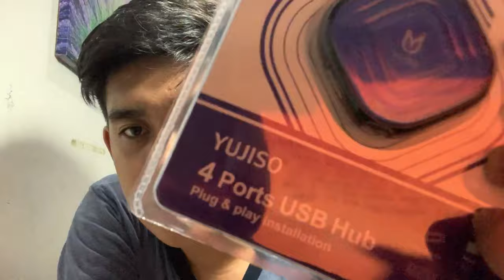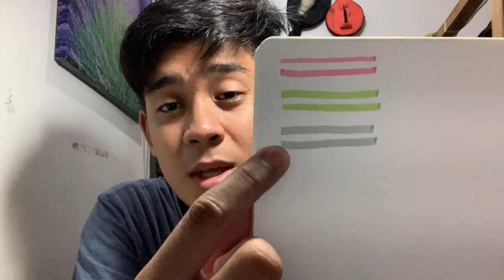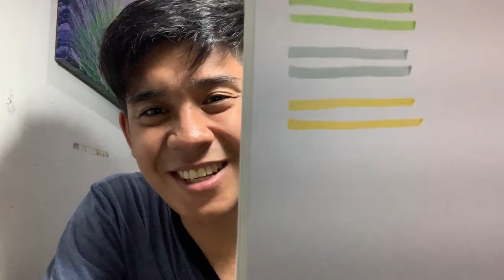UNBOX WITH ME! + JOURNAL TOOLS |PENS|MARKERS|POWER BANK|FUJISO|MINISO|DAISO (VLOG #16)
Hey, there it's your Boy KarlyBoy!
HELP ME ON MY JOURNEY AS I REACH FOR 1,000 SUBS :)

Visit this

✔Listen to My Podcast:
Download Castbox and Search for KarlyBoy

✔Want a Helper on Youtube?
Try Tubebuddy!

Intagram: kcmarquez07